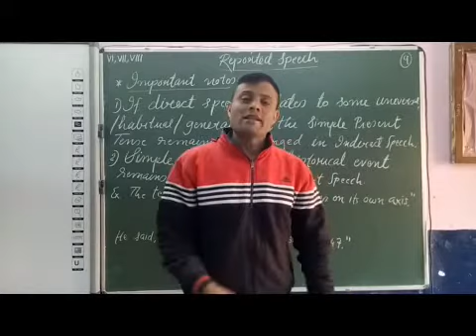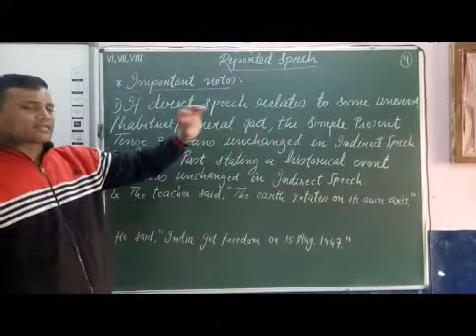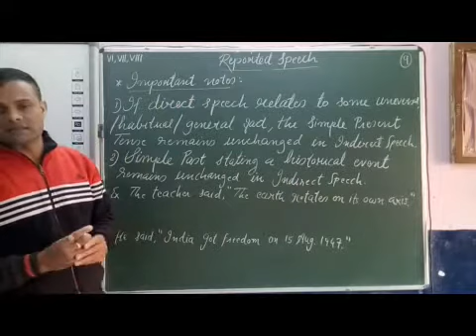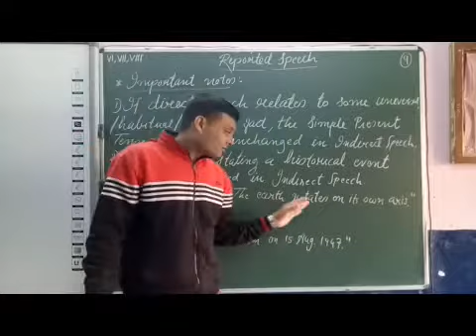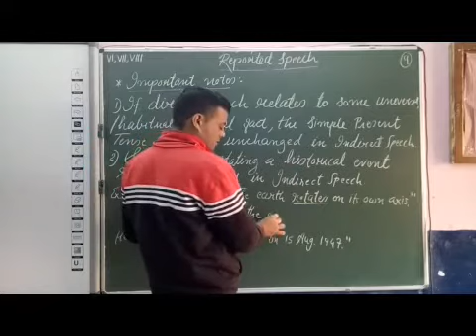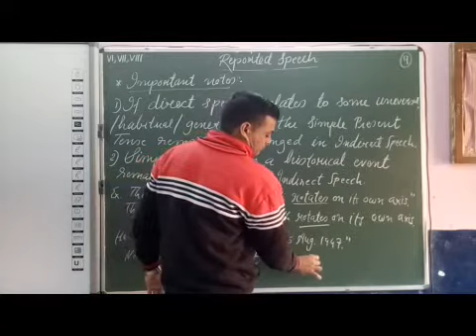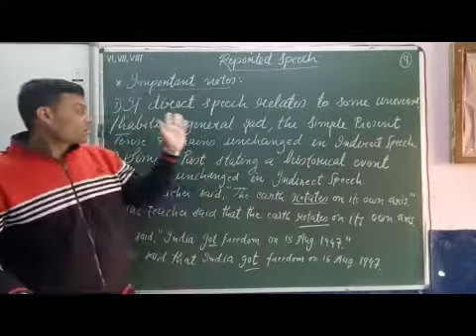VI to VIII English Reported Speech Part 9